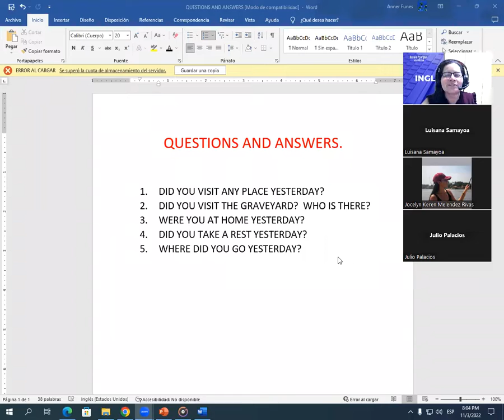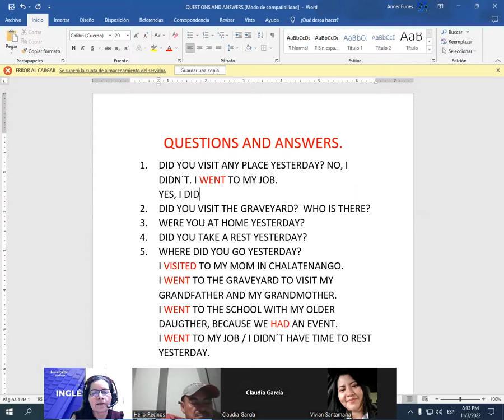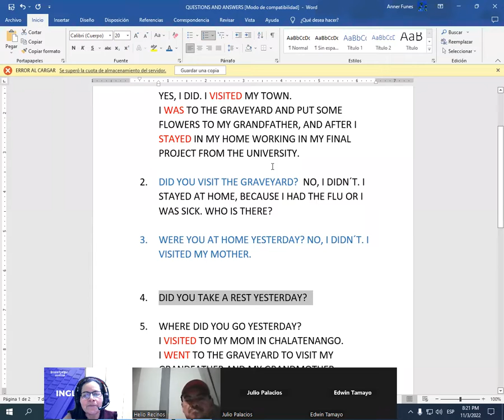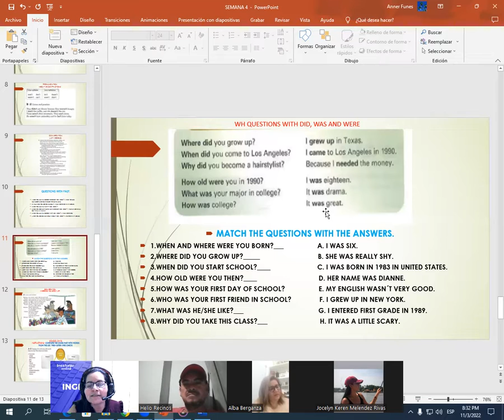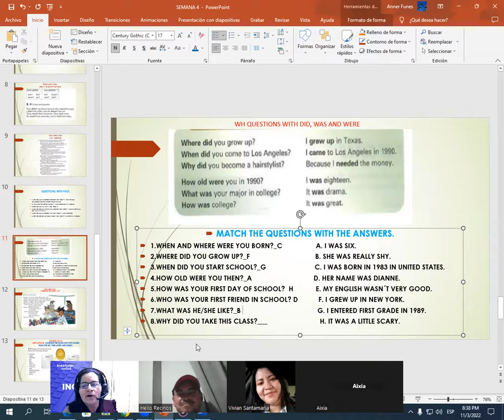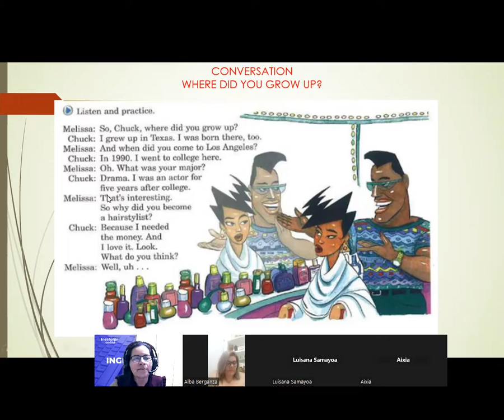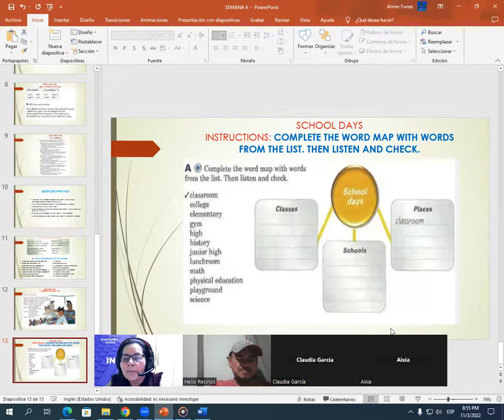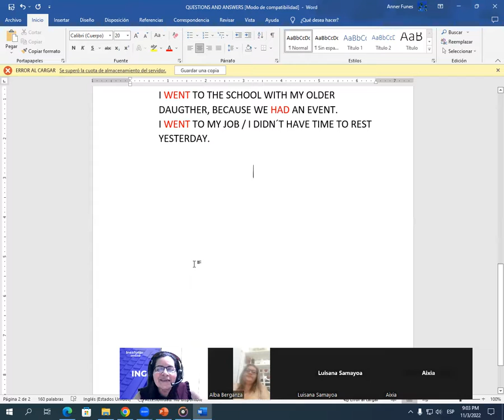Inglés Corporativo-11/3/2022-WH QUEST. WITH DID,WAS AND WERE/CONV.WHERE DID YOU GROW UP?/WORD POWER